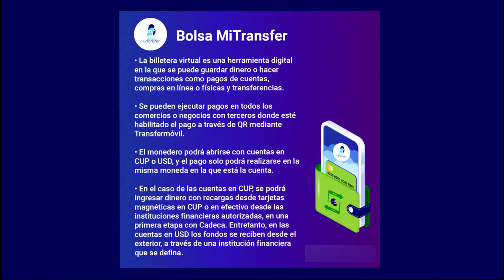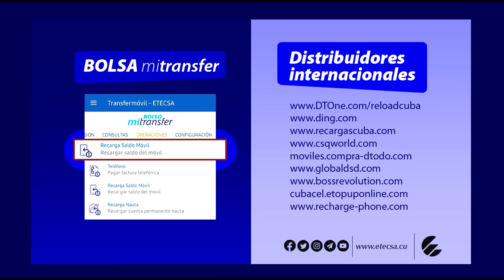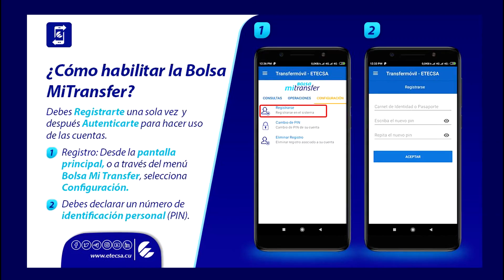Bolsa MiTransfer amplía facilidades de compra electrónica.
La Empresa de Telecomunicaciones de Cuba, Etecsa, amplía sus servicios de pago a través de la operación y gestión de la plataforma transfermóvil, permitiendo a los suscriptores de la red celular, interactuar con diferentes facilidades comerciales. La Bolsa Mitransfer es una opción que ofrece la aplicación para ampliar las bondades del comercio. Los detalles en el siguiente trabajo.